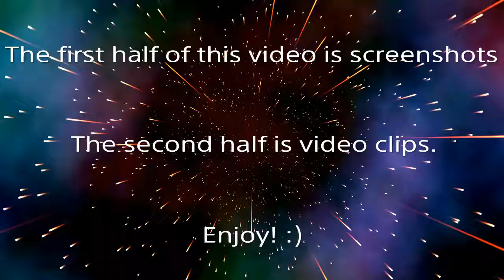GTA Funy moments compilation! :)